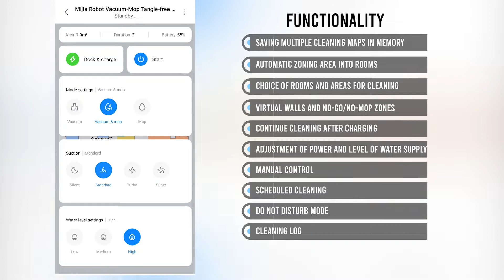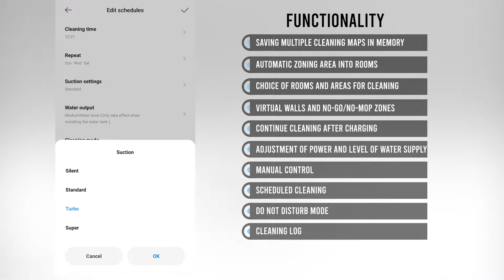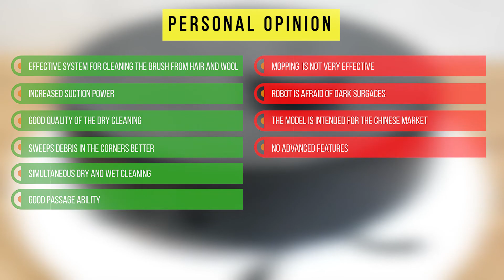Xiaomi Mi Robot Vacuum S10T Review & Test✅ The best brush for hair and wool✔️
Xiaomi Mijia Robot Vacuum-Mop Tangle-free Brush - this is the Chinese version of the robot. In the global version, it is sold under the name Xiaomi Robot Vacuum S10T. The device attracts attention with two declared parameters: suction power up to 8000 Pa and an implemented system of protection against winding hair on a turbo brush. So, we can assume that this robot vacuum cleaner is suitable for cleaning carpets, as well as collecting wool and hair. And in theory, the maintenance of the robot should be minimal. In addition, Mijia Tangle-free Brush is equipped with lidar and wet cleaning function. This looks like a real deal with an average cost of about $ 350-400. Next, we will review this robot vacuum cleaner in detail, after which I will express my own opinion whether it is worth buying. Let's go!

Timestamps:

00:00 Intro
00:15 Equipment
00:43 Design
01:46 Specifications
01:54  Functions
02:10 Testing
05:16 Summing up